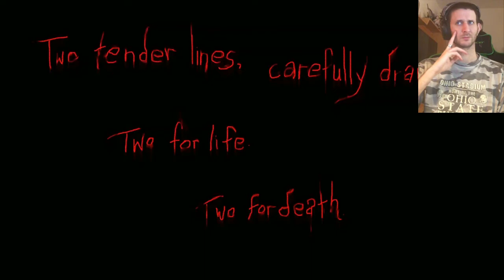Han er efter mig - Two Lines Gysser/horror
outtro lavet af - FlexiDK Music English